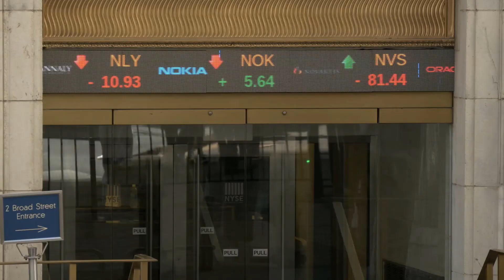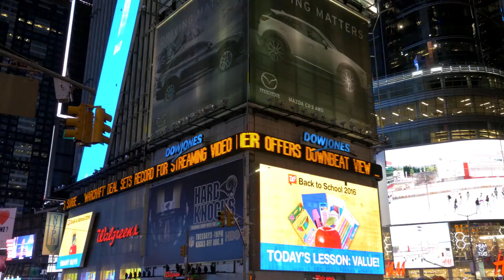Free Key Loowee SNL Cold Open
...with Actual Dracula!!!  Here is my contribution to Free Key Loowee's "Saturday Night Loowee" show that he does every Saturday!  Head over to his channel to see what other members of the community contributed, and be sure to give all of Loowee's amazing videos a huge thumbs up!!